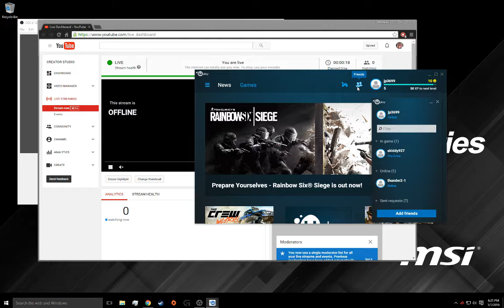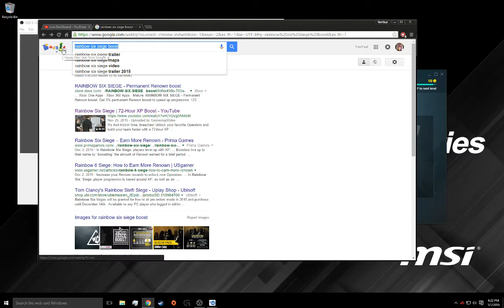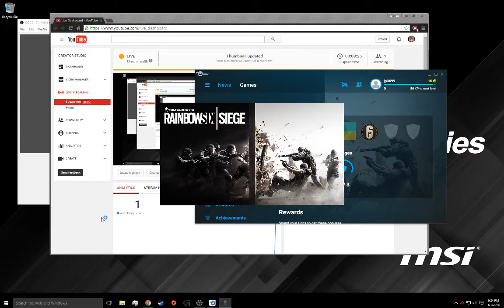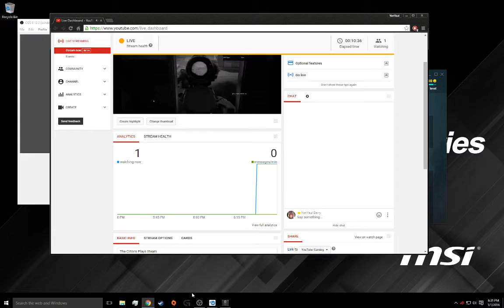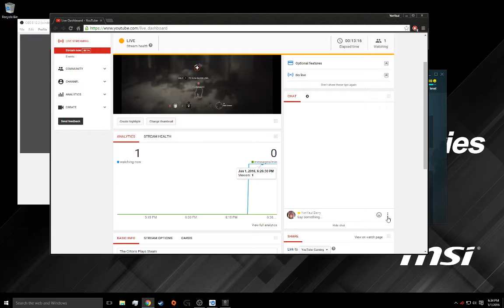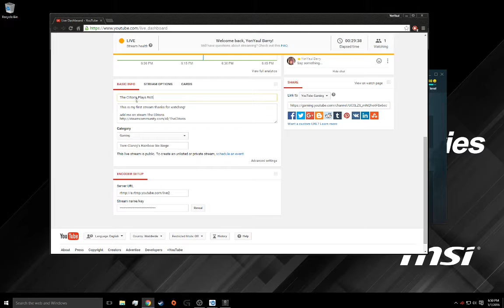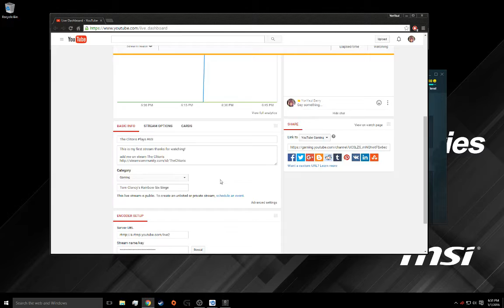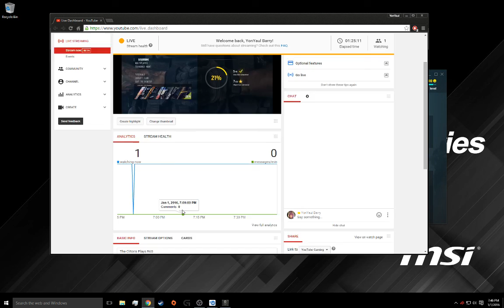The Clitoris Plays Steam